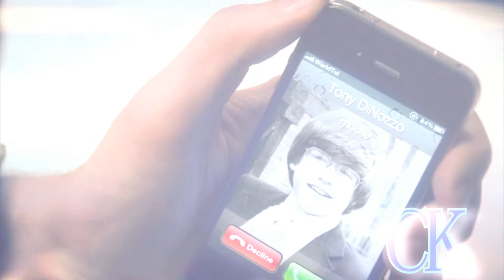NCIS (TEAM) - DEATH OF US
NCIS (TEAM) - DEATH OF US (not the song I wanted I'm so pissed cause of these "authors rights" enjoy by the way ♥ :D